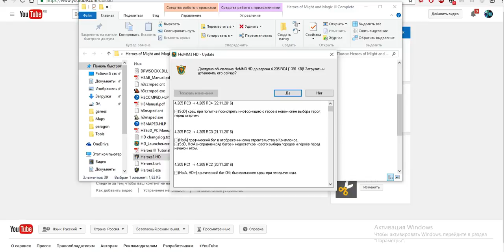Бой с Эрраникусом, зачистка Тенегора от нежити HOMM 3 Paragon 2.0